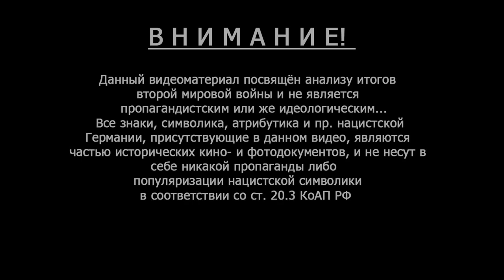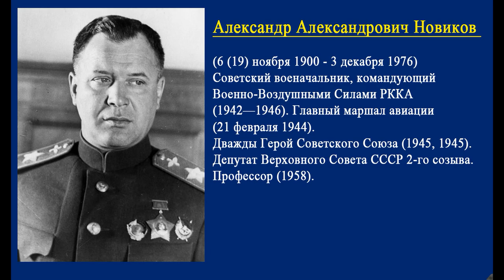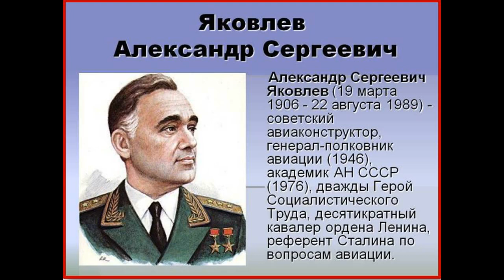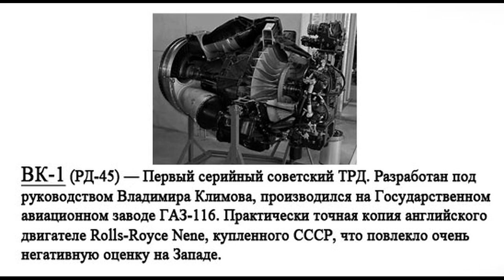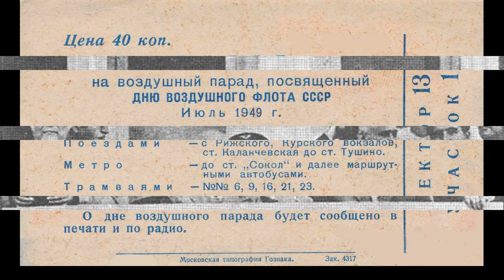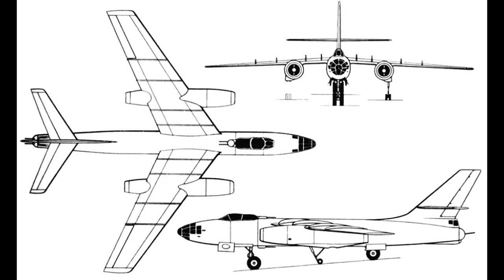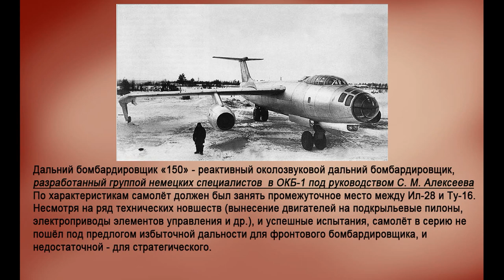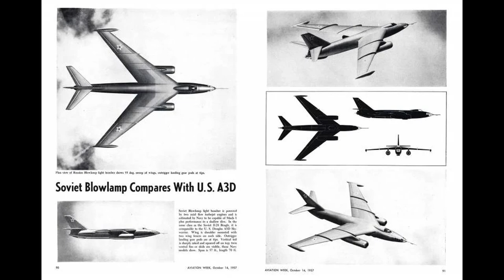Ил-30, Ту-82, Як-26 – «однояйцевые близнецы» Мессершмита-262.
Вторая мировая война породила множество результатов и перечислять  все просто не имеет смысла. Тогда союзники столкнулись с очень интересной проблемой, а именно техническое наследие нацистской Германии в области вооружений, спектр которых был просто чудовищным. От баллистических ракет Фау-2 и подводных лодок 21 проекта и кончая боевыми отравляющими веществами нервно-паралитичского действия и немецкой реактивной авиацией уже применявшейся в воздушных боях. Всё это досталось союзникам в качестве послевоенных трофеев и репараций, что в свою очередь изрядно подтолкнуло военный прогресс на Западе и особенно у нас в СССР. Ну, а как это было попробуем разобраться на примере нашей авиации. 60
Так как доход от рекламы более не доступен —  Вы можете поддержать мой канал . Дело абсолютно добровольное, но заранее СПАСИБО !  Номер карты: 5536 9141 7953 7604  (Tinkoff) .